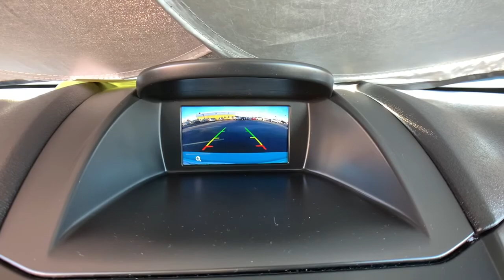2019 FORD Fiesta Centennial CO, Littleton CO, Fort Collins CO, Greeley CO, Cheyenne WY 1585EP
2019 FORD Fiesta

O'Meara Ford
400 W. 104th Ave.